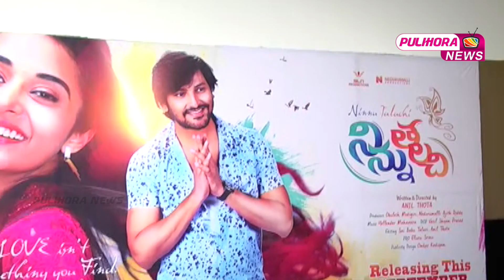Ninnu Talachi Movie Press Meet || Vamsi Yakasiri || Stefy Patel || Pulihora News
Watch Ninnu Talachi Movie Press Meet.